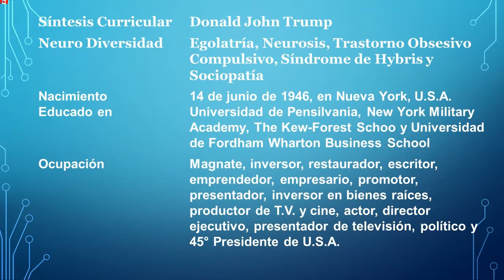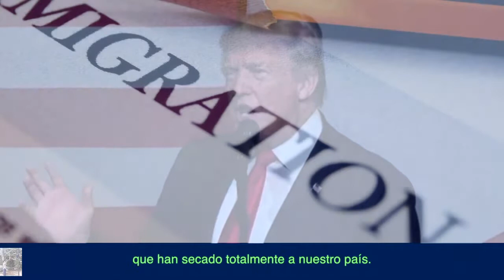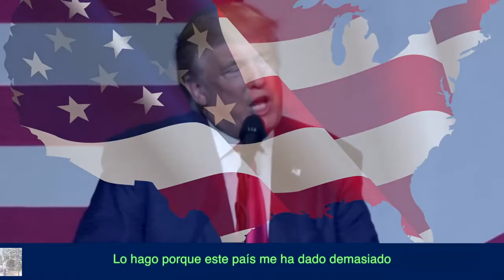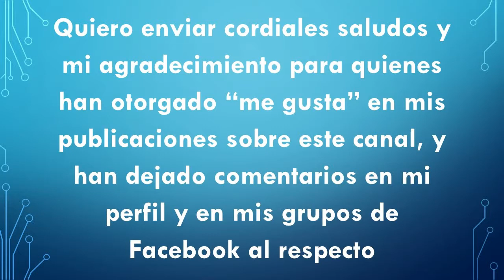Donald Trump - Egolatría, Neurosis, Sociopatía y Síndrome de Hybris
Uno de los hombres más poderosos del planeta, de quien depende en parte; el futuro económico, ecológico y la convivencia en paz de la humanidad.

Las imágenes, leyendas y sonidos en éste vídeo son propiedad de los creadores respectivos, su uso es para informar con fines culturales, educativos y de difusión sin intención de confundir al auditorio ni asumir los créditos.
Vídeo publicado en YouTube, el 10 de enero de 2017 por:
fejevi fejevi
EL IMPRESIONANTE DISCURSO QUE LE DIO LA PRESIDENCIA A DONALD TRUMP. Español Subtitulado
Categoría: Noticias y política